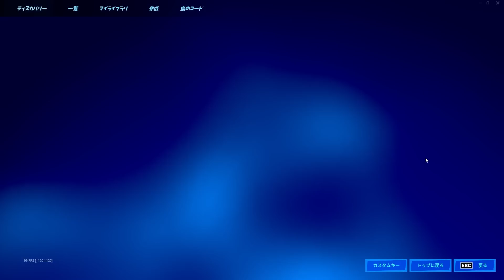【無限XPバグ3選】10分で20万XP！？カンタンチート級神マップ総集編まとめ紹介【フォートナイト/Fortnite クリエイティブ】【シーズン3 放置 経験値稼ぎ】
★★★ボクのLINEです！追加してね！！！★★★
(ラインID:401wyvwi)

【ギフト企画の応募方法】
2.動画内にかくれている『まるいの(トリのイラスト)』を2体見つける
してLINEで何秒にいたのか教えて！
4.動画の感想・面白かったところをコメント！
5.当選された方にはLINEでIDを聞くので教えて！
6.ギフトかバトルパスプレゼント！！！
※クリエイターサポート『TETTUN』もよろしくね！！
動画を最後まで見てくれると嬉しいな！

すべて強制ではないのですが、コメントがないと当選させる方法がないのでなるべくコメントはしていただけると嬉しいです！

よくコメントをくれたりしている人を選んで渡すつもりなので良かったら絡んでくださいね！笑

こちらはAmazon.co.jpアソシエイトに参加しているチャンネルです。